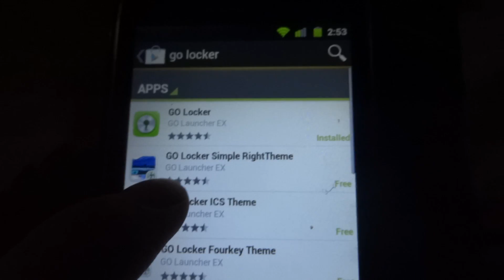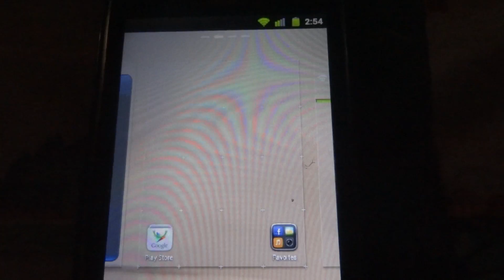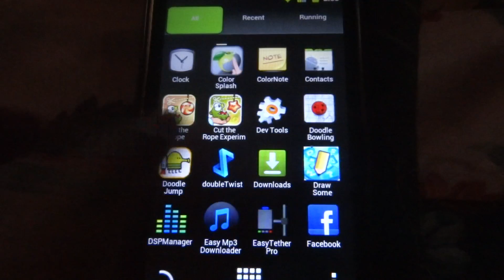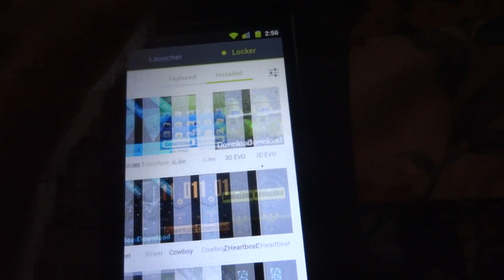HTC Sense 4.0 Theme on any Android Device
Making your phone almost identical to HTC Sense 4.0.